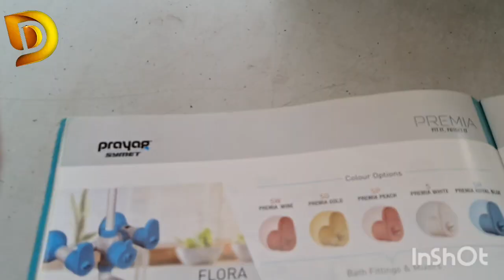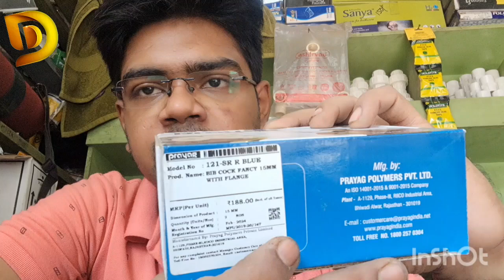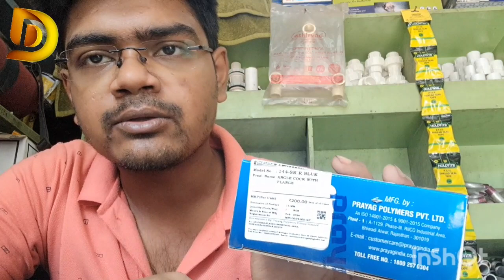Prayag Flora Model part1 PTMT ISI product No1brand with quality